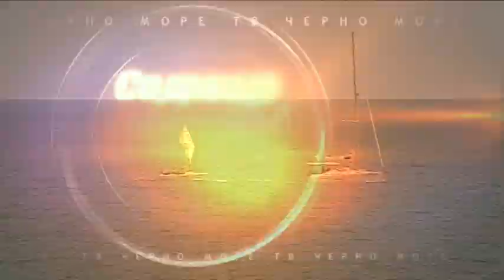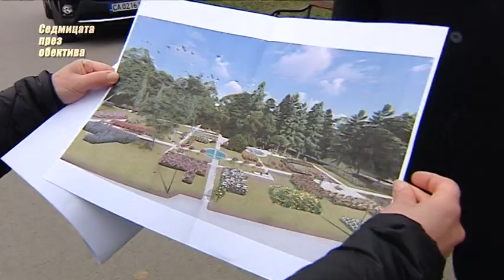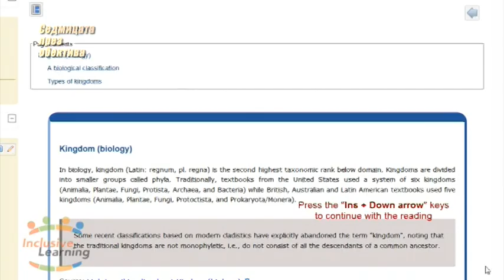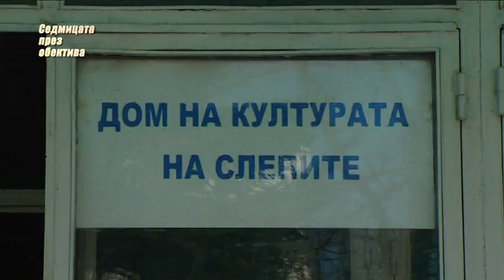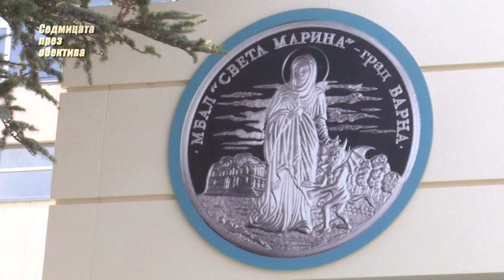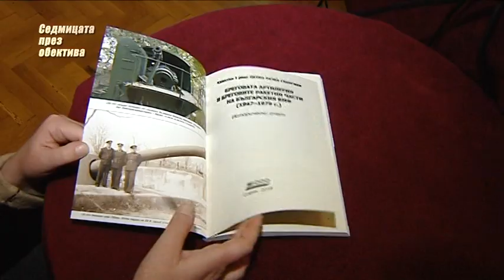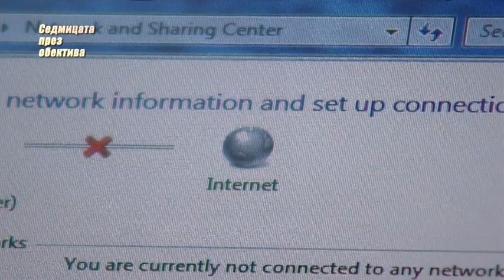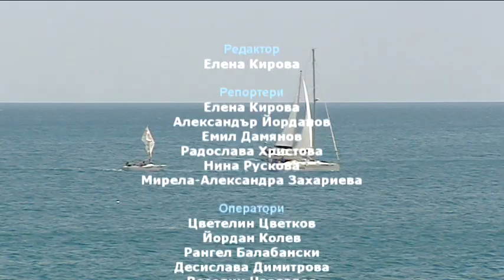"Седмицата през обектива", 16.03.2019г.